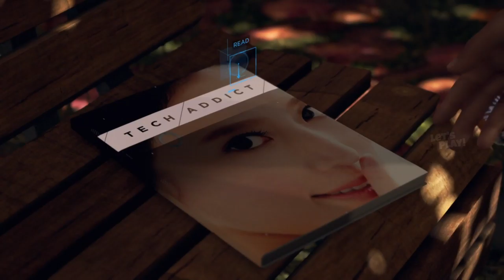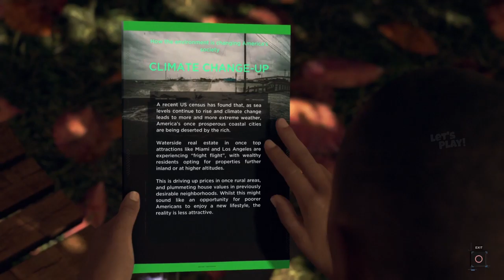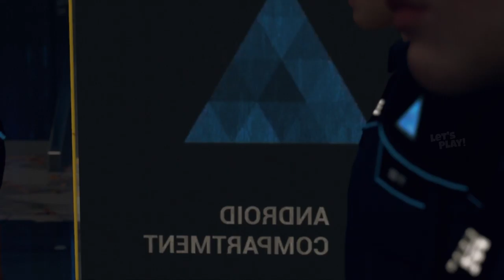Detroit Become Human | PS5 | Gameplay 2 | Shades of Color | Marcus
Let's Play : Detroit Become Human PS5 Gameplay 2 | Shades of Color | Marcus

Detroit during the year 2038, the city has been revitalized by the invention and introduction of androids into everyday life. But when androids start behaving as if they are alive, events begin to spin out of control. Step into the roles of the story’s pivotal three playable characters (Kara, Connor, and Markus), each with unique perspectives, motivations and abilities as they face their true selves and question their values. These three androids are present throughout the game as they follow through an emotional journey with choices that must be taken in order for their ultimate 'cause', which can be defined many different ways depending on the values of the player. The plot of the game deals with a variety of mature themes that explore moral ground and each player decision affects what will happen.

# Let's Play Gaming Channel

                     Benjamin Diebling
Producer    Guillaume de Fondaumière
                    Jason Stewart
                    Sophie Buhl
Writer         David Cage
                   Adam Williams
Platform    PlayStation 4
                    PlayStation 5
                    Microsoft Windows
Soundtrack   Philip Sheppard
                       Nima Fakhrara
                        John Paesano